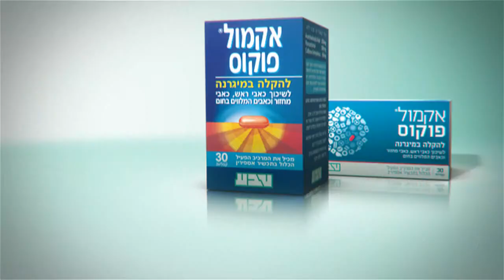Acamol Focus - Balloons | אקמול פוקוס - בלונים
Client: TEVA
Ad Agency: Shalmor Avnon Amichai
Production: OG Productions
Director: Yishai Karni
Post & Compositing: Post Office
Narration: Kobi Meidan